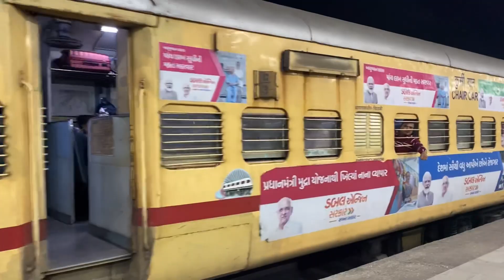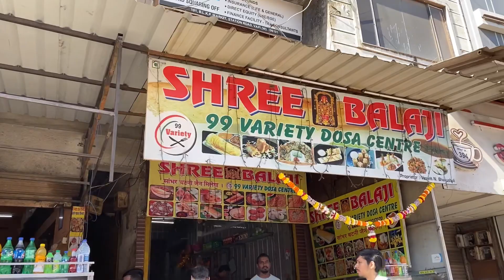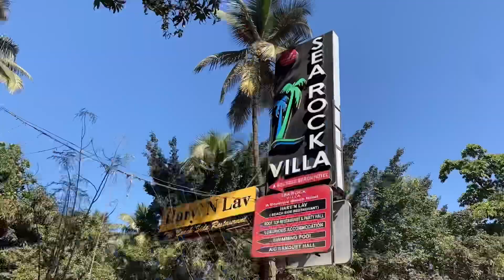Baroda to daman trip | Jampore beach | Lucky’s Life Vlog